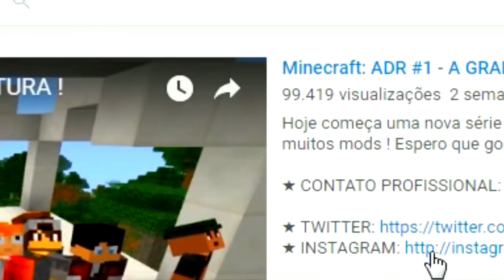EM BUSCA DO SUPER LENDÁRIO NECROZMA !! - Minecraft PIXELMON ULTRA #33